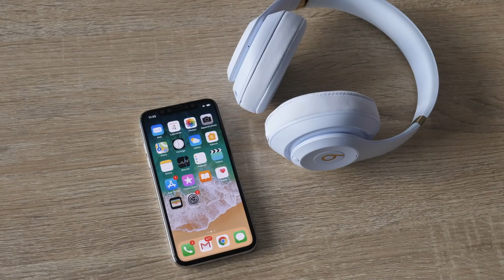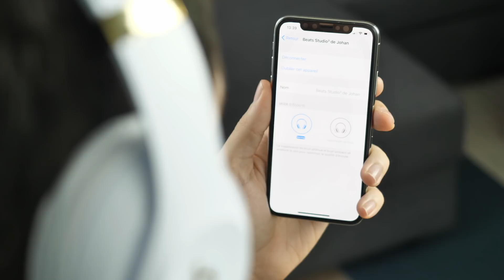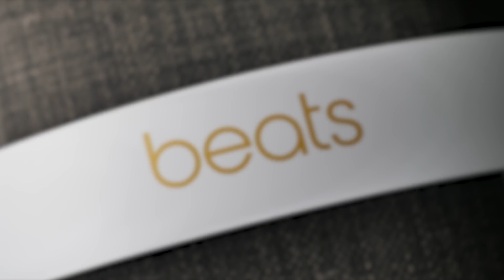Le Meilleur Casque pour iPhone X ?!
● INFORMATION ●

► Le gagnant : QuickSilver _17

► Concours pour gagner un Casque sans fil Beats Studio3 NEUF |
- Commenter sous la vidéo en me disant pourquoi vous souhaitez recevoir ce casque.
- Le concours se termine le 16 novembre à 23h59 !
- Le nom du gagnant sera donné quelques jours après la fin du concours dans la description de cette vidéo.

● ME SUIVRE ●